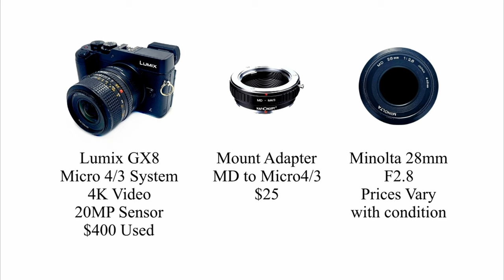Lumix GX8 Goes Vintage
First in a series featuring a vintage lens on a modern full featured camera.  The results are surprisingly good.  You will just need to realize there will be no auto focus possibilities.  Several shots I was still able to use exposure bracketing with image stabiliztion.  Results may vary depending on your camera.